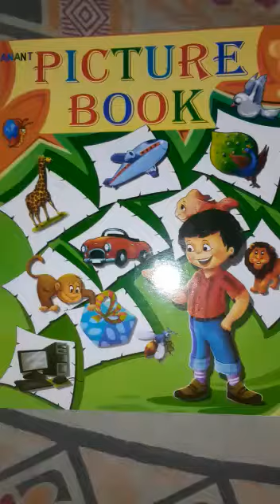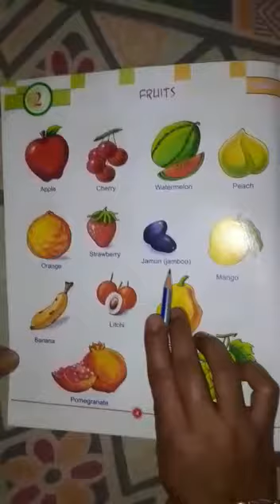SHS GONDA ONLINE CLASSES / UKG / GK / CHAPTER - 2